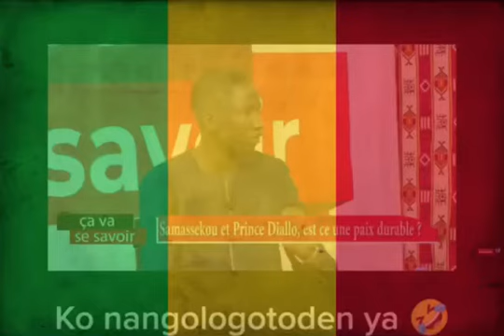Samasekou avertissent à saliff de renouveau TV